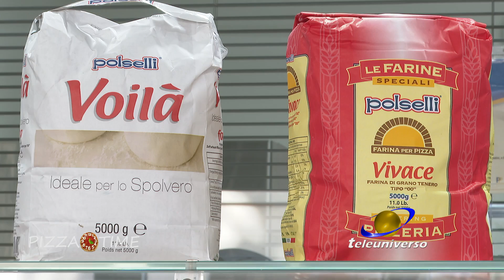ROCCAVIVI: Pizza Art del 06-03-2021